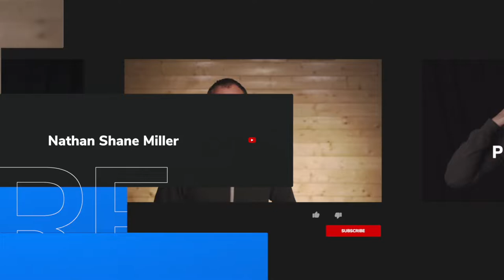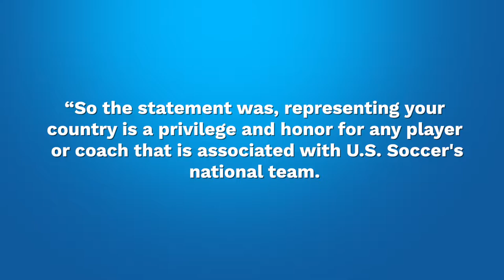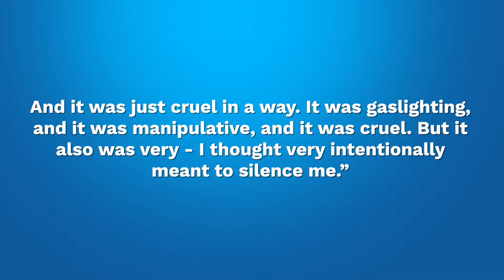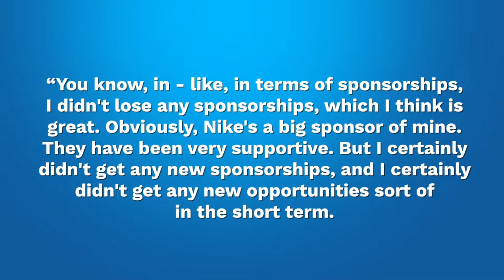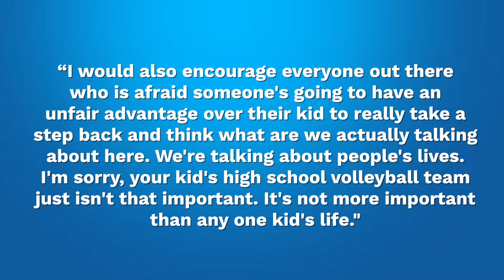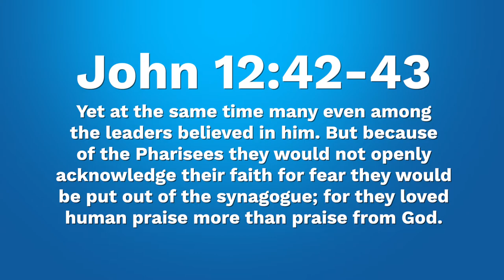Rewarding Awards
ATC Ep.70 Rewarding Awards
On today’s episode we examine recent winners of a few “major awards,” and analyze what that means for us as a culture and the appropriate Christian response.